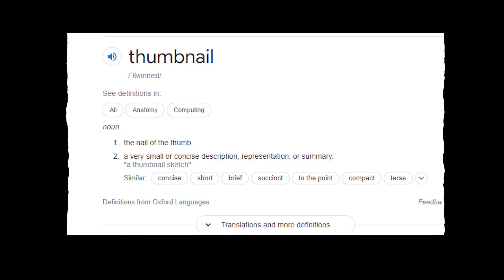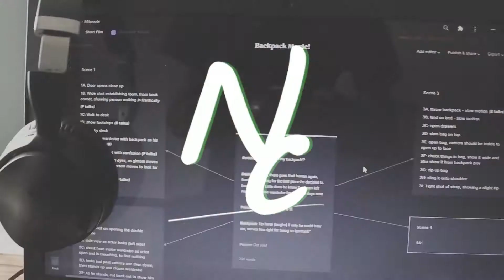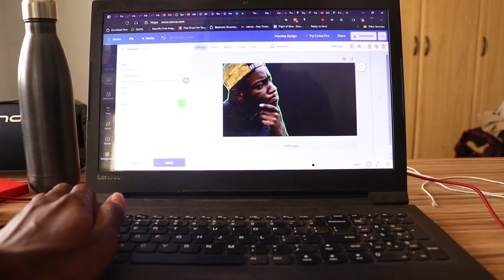WHY ARE THUMBNAILS CONFUSING!!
So, in this video, I just talk about my journey with thumbnails and how I've been working to improve them. The whole thing about how to make better thumbnails is very subjective, so yeah. It's really tricky to try and get them right, to increase engagement, but I think it's helpful to keep working on making better thumbnails.